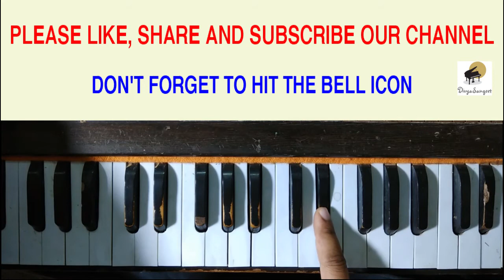Guru Randhawa: Lahore | Play on harmonium | Lagdi lahore di aa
Guru Randhawa: Lahore | Play on harmonium
Lagdi lahore di aa, jis hisaab naal takdi aa